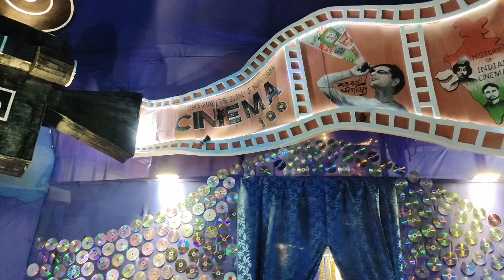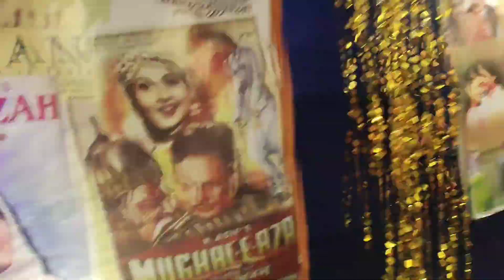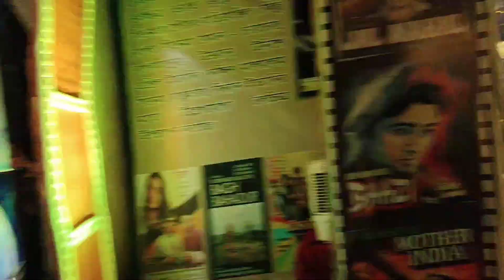পঞ্চমীর দিন আমারা ঠাকুর দেখতে বেড়িয়ে পড়লাম // Last Moment Shopping 🛍️ করে নিলাম